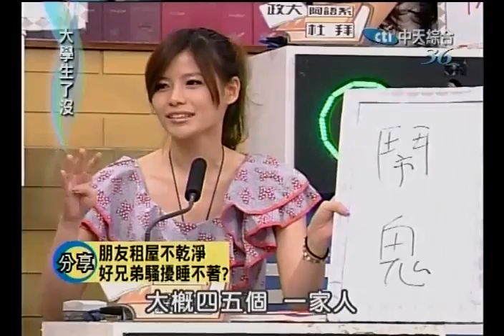20100921 大學生了沒 不吃悶虧